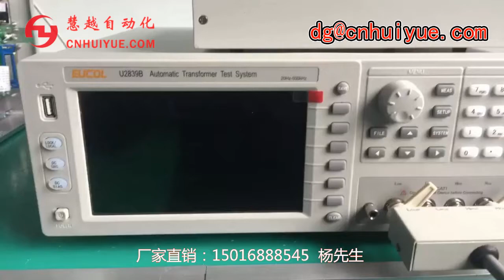Transformer comprehensive tester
electronic，High frequency transformer
Stable performance and reasonable price